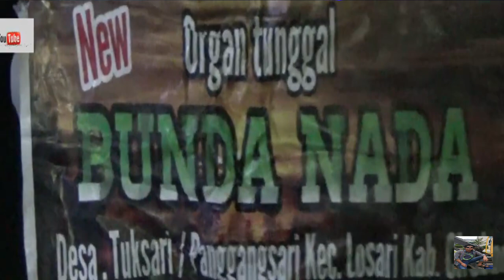Susi arzety ( Di Grayang Langka ) Obrog Losari .Cirebon.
Tradisi Penggugah Sahur !